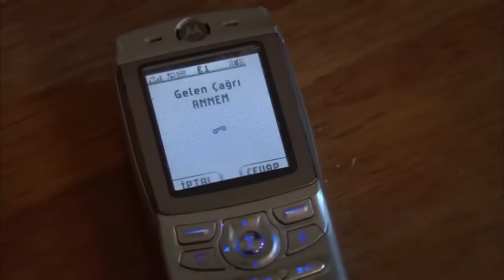Emir and Feriha Poisoned by Rat Toxin - The Girl Named Feriha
Emir and Feriha Poisoned by Rat Toxin - THEIR LIVES ARE IN DANGER
(English Subtitles)

Production: Fatih Aksoy
Director: Merve Girgin Neslihan Yeşilyurt
Screenplay: Melis Civelek, Sırma Yanık